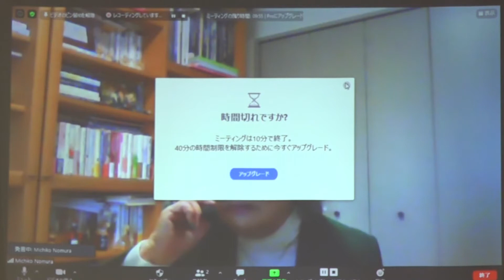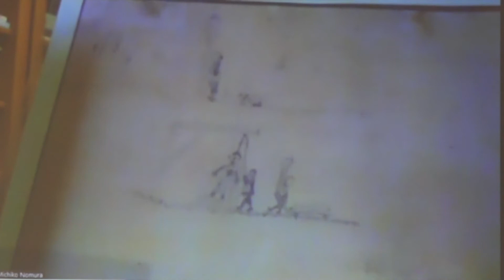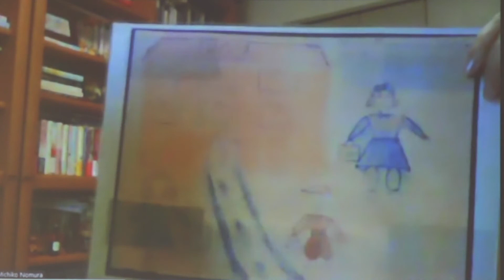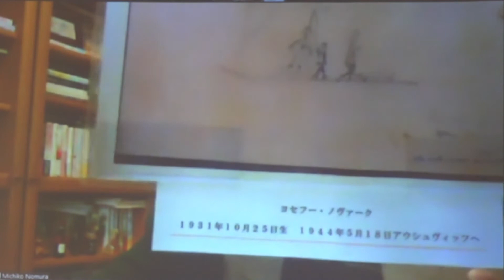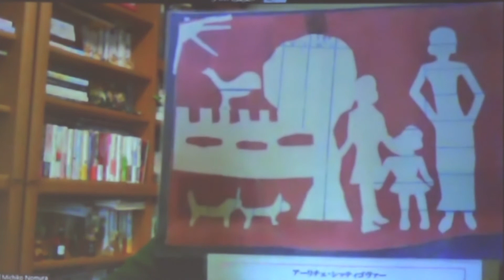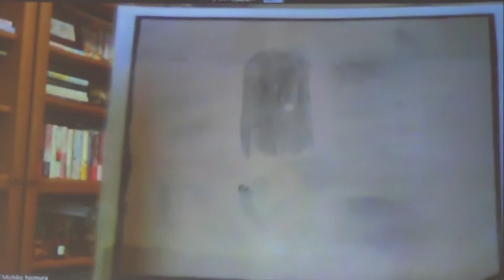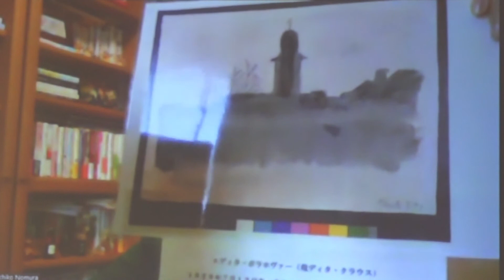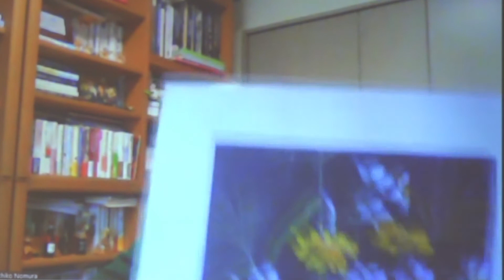アクロス人権講演会 テレジンを語りつぐ会 野村路子さんに聞く 令和2年度1月31日（日）14時～16時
令和2年度　大東市立生涯学習センターアクロス　主催
人権講演会　テレジンを語りつぐ会・野村路子さんに聞く
テレジン収容所の子どもたちと　彼らの人権を守ろうとした大人たちの話

2021年1月31日（日）14時～16時
アクロス市民ギャラリーAにて

講師　テレジンを語りつぐ会代表　野村　路子様

1月28日（木）～2月3日（水）にて開催される、
「テレジン収容所の幼い画家たち展」の作品解説とともに、
極限状態でも子供たちの心を守ろうとした大人たちについても知ることにより、人権とは何か、人権を守るということは何か、について考える。

リモート撮影された講演会の模様を撮影いたしました。
音声が小さくなっておりますので、イヤホンなどをご使用になり、